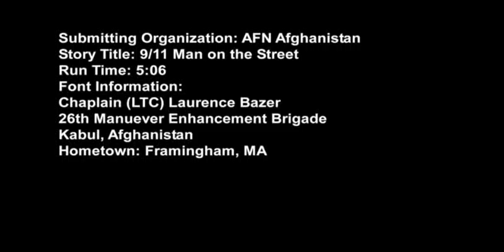Remembering 9/11 - Chaplain (LTC) Laurence Bazer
Chaplain (LTC) Laurence Bazer of the 26th Manuever Enhancement Brigade talks about his memories of 9/11.